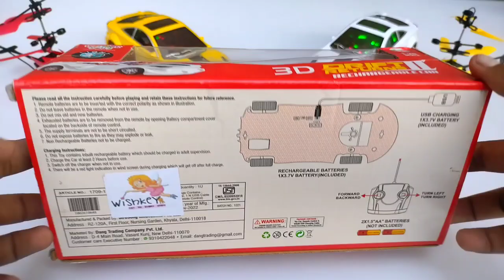Radio Control Airoplane and Radio Control Helicopter | Airbus A380 | aeroplane | rc car